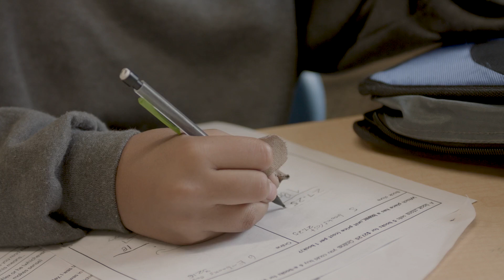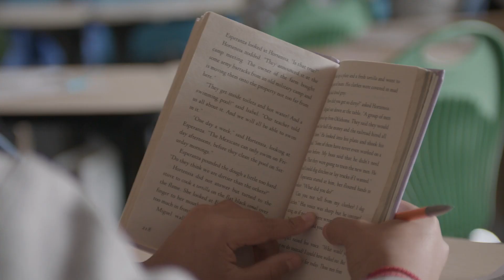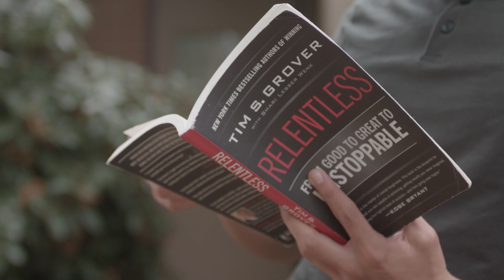Family Voices: Pathfinders (Rainier Prep Event) 2022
Reposted from Elliott Bay Productions, LLC